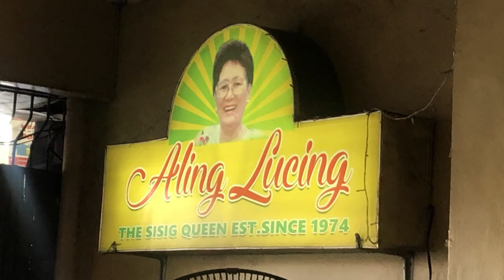Manila, Philippines part 1: Makati Skyscraper [Travel Vlog]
March wasn't so great for North East Wisconsin in 2019. So, these two Wisconsinites traveled across the Pacific Ocean to visit the Philippines - specifically Manila. This is the first part of that journey.

Chapters:
0:00 Intro
0:13 Wisconsin Backstory
0:43 Arriving in Manila - Makati
1:15 Jollibee "Breakfast" and pool
1:45 Seaside Dampa
2:19 Passing through Binondo
2:49 Makati at Night
3:19 Pasig City and dinner with friends
4:03 Sunrise over the city
4:51 Crossing Town
5:12 Harbor View Resturant
6:19 Grand Riviera Suites
6:39 Out of Manila to Pampanga
7:31 Aling Lucing Sisig
8:35 Squidee